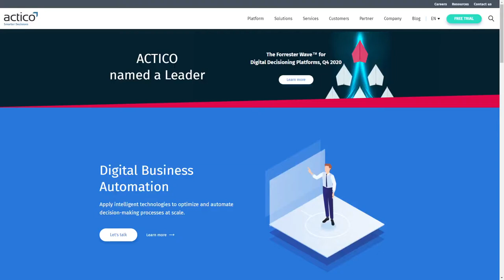ACTICO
ACTICO By Young and Hyperactive From Germany
We created a conservative but modern and animated redesign for a B2B software company in the finance sector. The website concept is based on an extensive SEO and usability analysis.